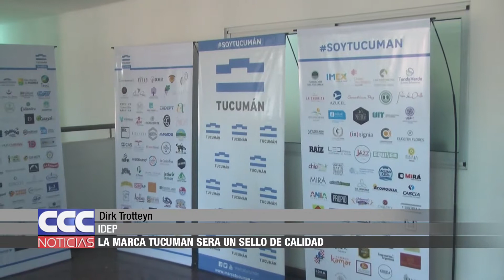Dirk Trotteyn La marca Tucumán será un sello de calidad